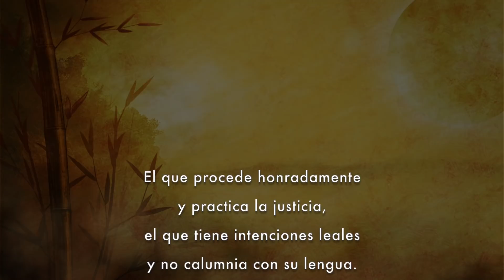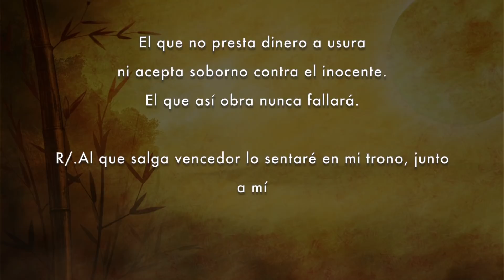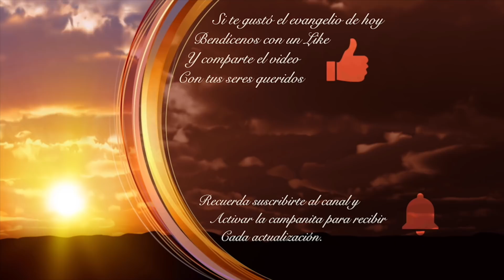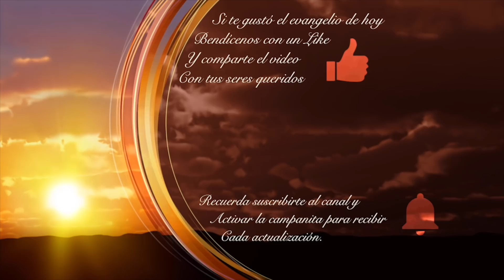Evangelio de hoy Martes 20 Noviembre 2018 Hoy ha sido la salvación de esta casa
En aquel tiempo, Jesús entró en Jericó e iba atravesando la ciudad.
En esto, un hombre llamado Zaqueo, jefe de publicanos y rico, trataba de ver quién era Jesús, pero no lo lograba a causa del gentío, porque era pequeño de estatura. Corriendo más adelante, se subió a un sicomoro para verlo, porque tenía que pasar por allí.
Jesús, al llegar a aquel sitio, levantó los ojos y le dijo:
Zaqueo, date prisa y baja, porque es necesario que hoy me quede en tu casa25,
Él se dio prisa en bajar y lo recibió muy contento.
Al ver esto, todos murmuraban diciendo:
Ha entrado a hospedarse en casa de un pecador».
Pero Zaqueo, de pie, dijo al Señor:
Mira, Señor, la mitad de mis bienes se la doy a los pobres; y si he defraudado a alguno, le restituyo cuatro veces más».
Jesús le dijo:

Hoy ha sido la salvación de esta casa, pues también este es hijo de Abrahán. Porque el Hijo del hombre ha venido a buscar y a salvar lo que estaba perdido.